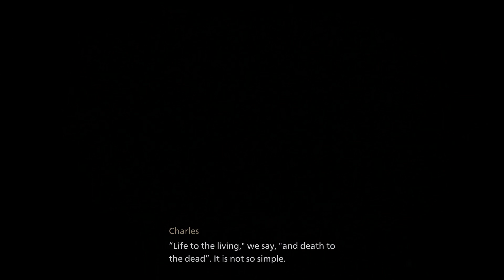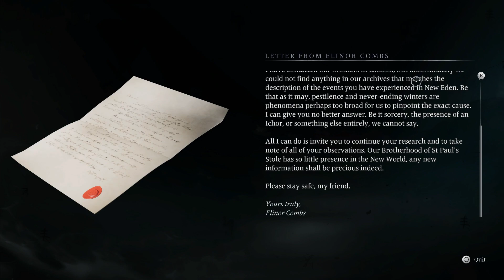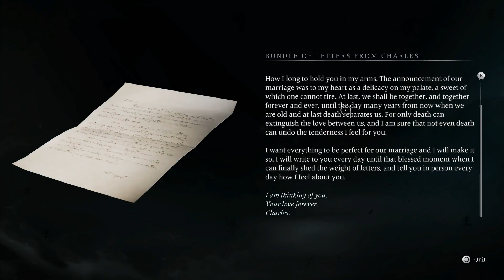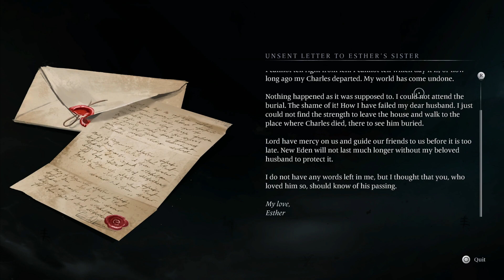Banishers Ghosts of new Eden First hour gameplay full with commentary